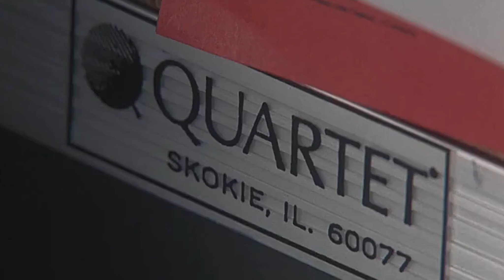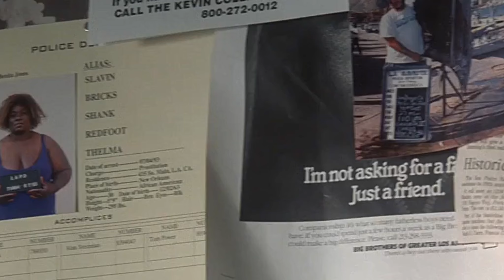How to Write a brilliant Unreliable Narrator every time!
This video discusses five pro tips on how to write a ‘credible’ unreliable narrator in stories.

The Usual Suspects (1995).

For more information on how to improve your writing follow me on twitter @shalvatzis and subscribe to my where you'll get access to hundreds of articles on the art and technique of story-telling. I post new material every Sunday.